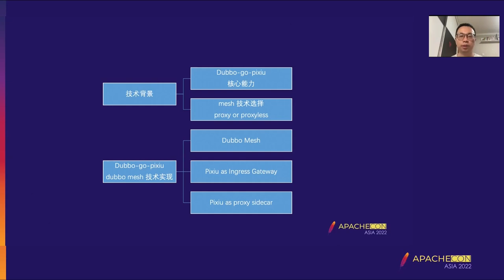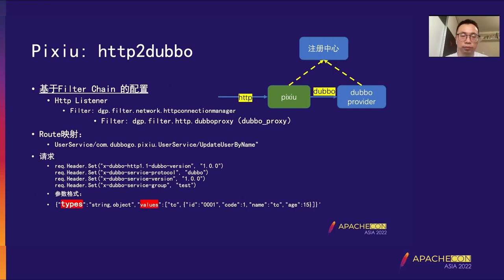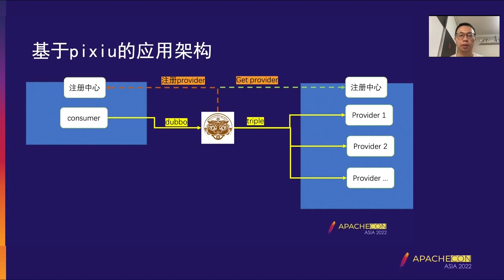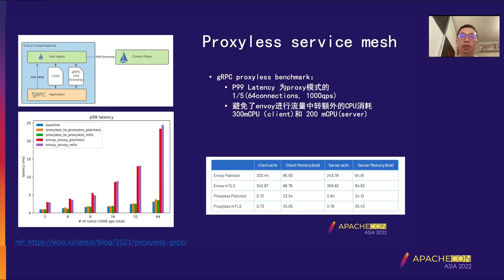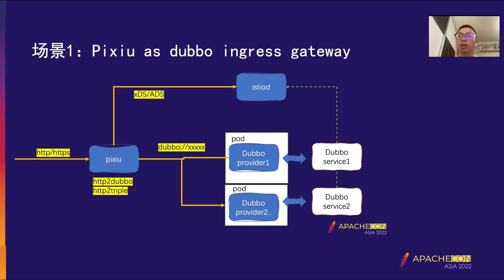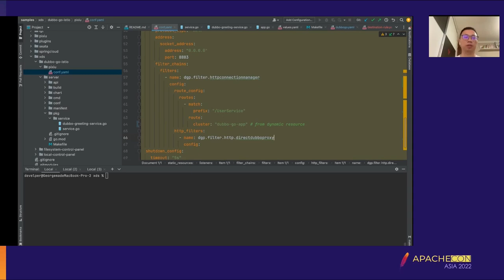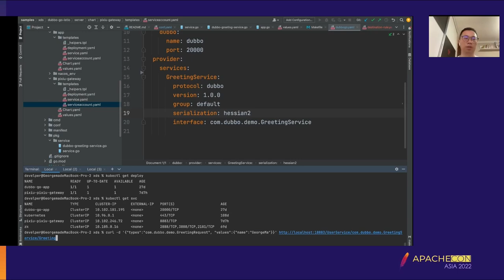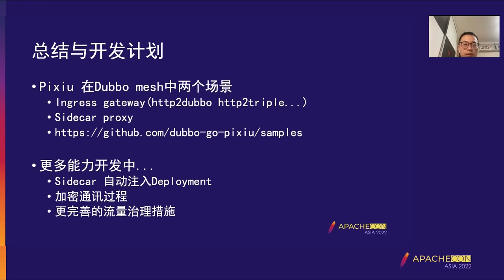Dubbo Mesh Based On Dubbo-Go-Pixiu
Zhihui Ma: Dubbo - go - pixiu community, dubbo-go-pixiu committer, The lecturer is an important contributor to the Dubbo-Go-Pixiu community and is currently responsible for the task of connecting with ISTIO.

This article mainly shares the exploration of Proxyless Service-mesh direction in the mesh field of Dubbo-Go. Similar to sidecar mode, proxyLess directly interacts with Istiod control plane components through built-in xDS protocol support in Dubbo-Go framework, realizing functions such as service registration discovery and traffic management in Istio mesh environment. Proxyless Mesh scheme has obvious advantages in some scenarios such as resource efficiency and time-sensitive application agent layer delay effect in large-scale service grid. In terms of external traffic access, Dubbo-Go-Pixiu serves as the Dubbo gateway to implement HTTP to Dubbo protocol conversion, and after connecting to Istioccess, it can serve as the Ingress gateway to realize the ability to access Dubbo services in the mesh environment from the outside.